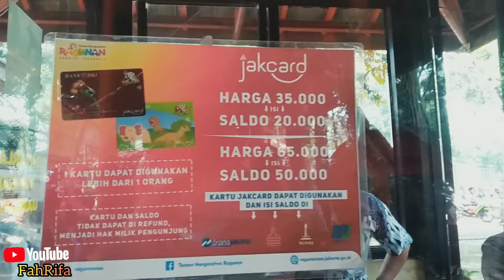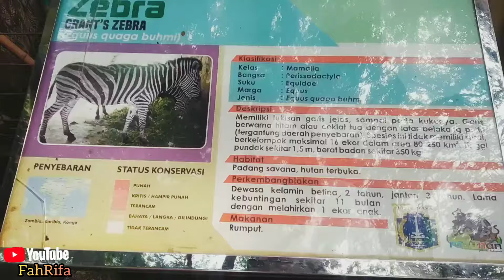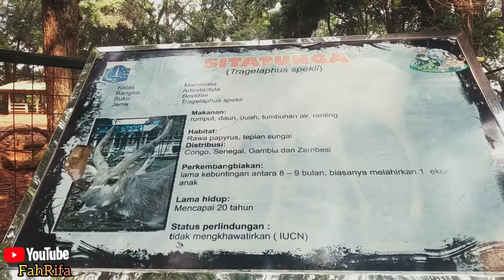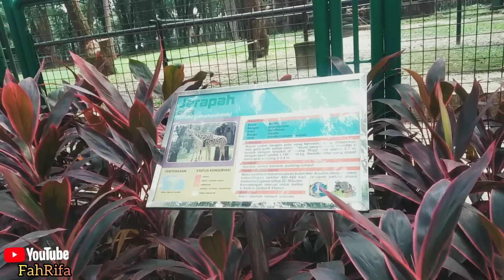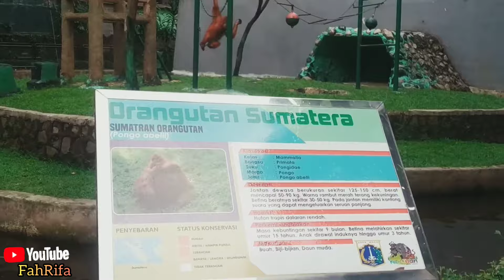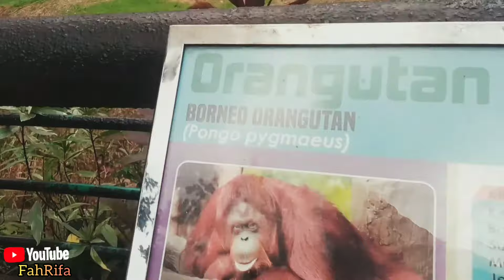Keliling Ragunan| FahRifa| Part 1